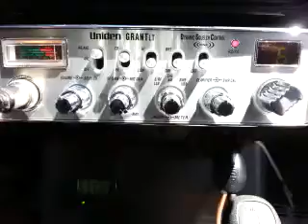03-13-2016 ModSqd SlowHandMS